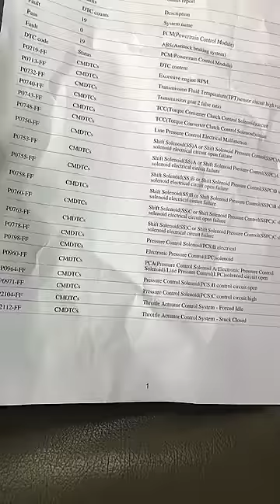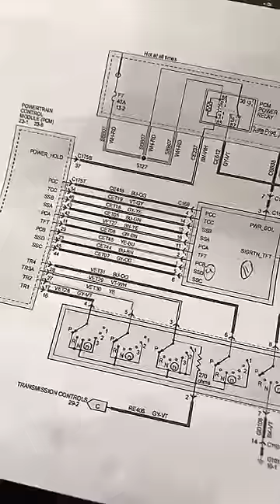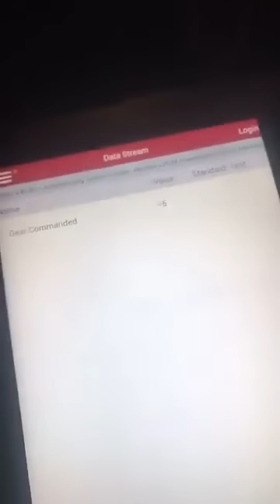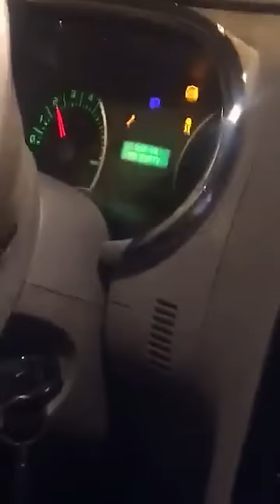اصلاح عطل قير بوكس اكسبلورر